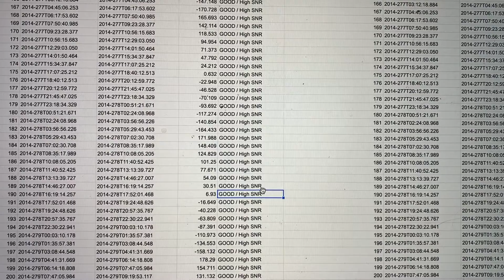UNFOCUS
Created by Elisa Ellis
Director Style: Sophia Coppola